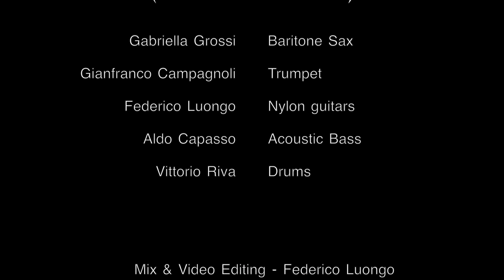"TITAN" - Symphony Nr1 3rd Moviment (Gustav Mahler)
A great rendition by Gabriella Grossi from his studies of "Entertete Musik"